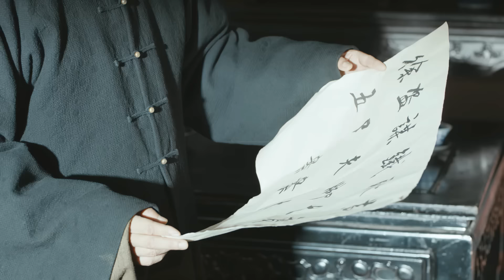⚔️【皇朝秘史】 功夫小夥為了查案，一招絕殺五大高手！ ⚔️